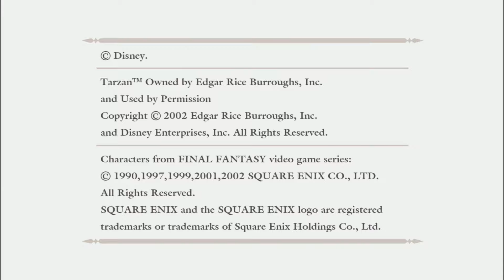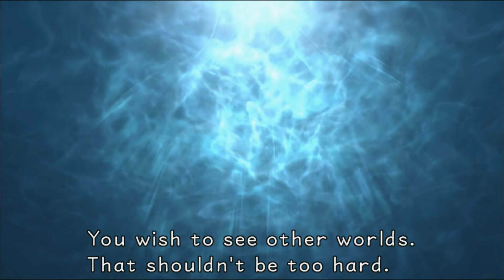The Carl10O1 Show: Kingdom Hearts HD Final Mix (Part 7)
Come join me every Sunday through Friday at 7PM for my stream.